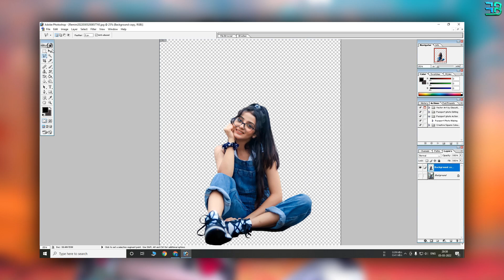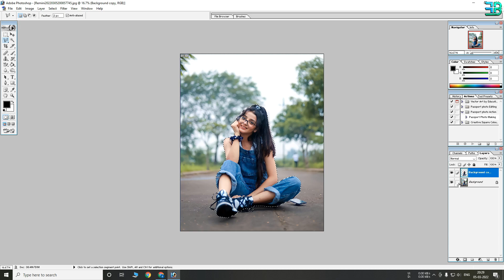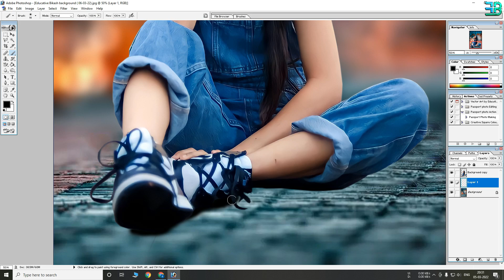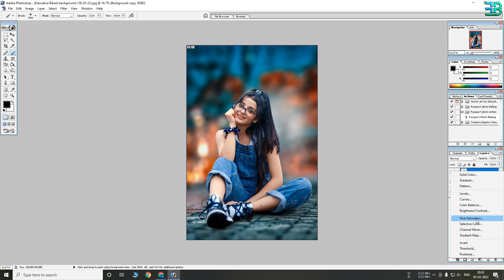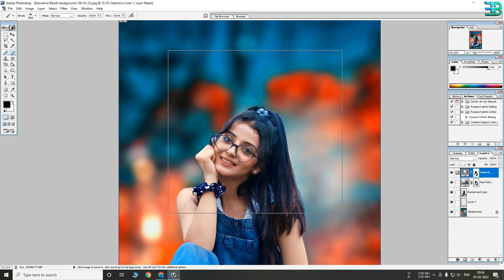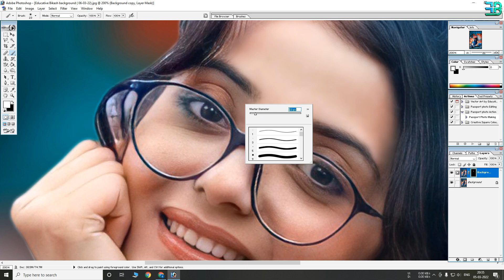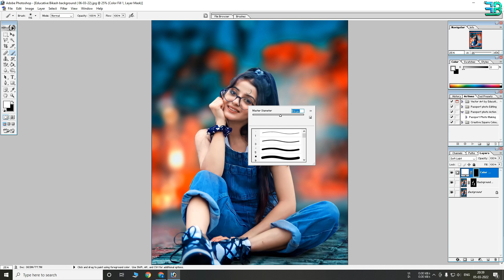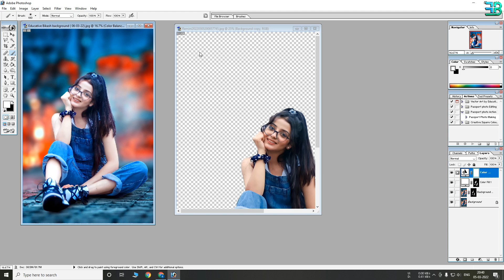Photoshop 7.0 - Background Change and Photo Face Retouch tutorial 2022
Hi
in this Video i have Discuss How To Change Background and also how to retouch face in Photoshop 7.0